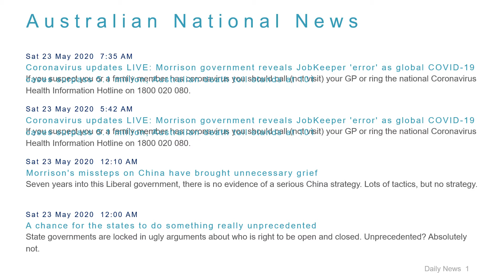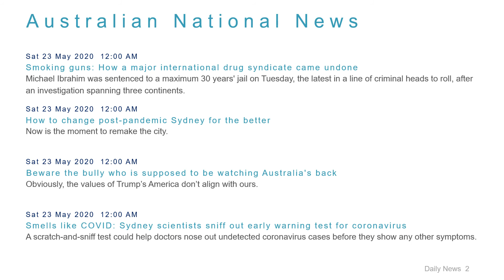National News Headlines for 23 May 2020 - 8 AM Edition